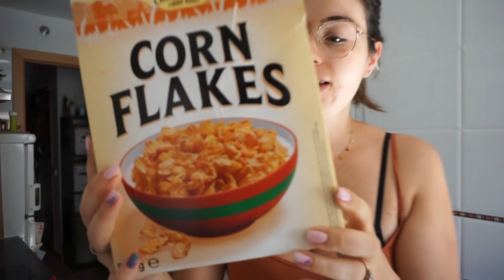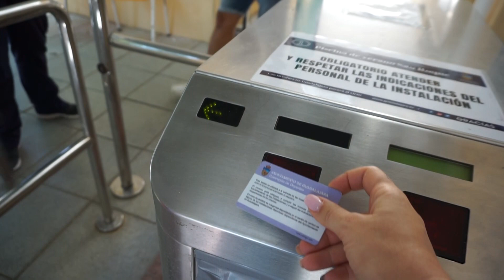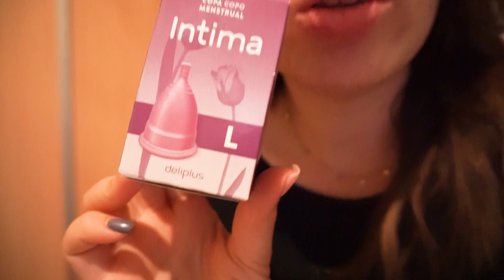Vamos a la PISCINA MEDIDAS DE SEGURIDAD 2020 💦 Me viene la MENSTRUACIÓN después de casi 3 años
Os enseñamos como ir a la piscina con las medidas de seguridad este verano, vamos a la piscina de guadalajara.

¡Hola, me llamo Cindy! Si lo que buscas es un canal familiar SUPERGUAY y molongui ¡Este no es tu sitio! 😅 QUEDATE AQUÍ si buscas mirar la vida con ojos distintos, si estás abierto a escuchar NUEVAS FORMAS DE VER LA VIDA, aquí se rie, se llora o ambos a la vez 😜 NO SOMOS PERFECTOS pero aserfelices es nuestro lema ¿Nos acompañas?
¿CON QUÉ GRABAMOS?